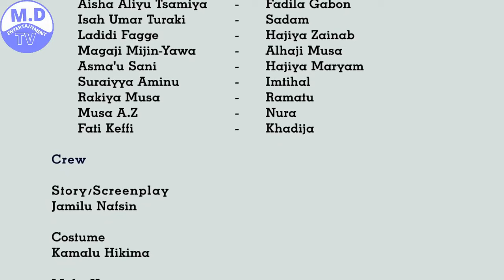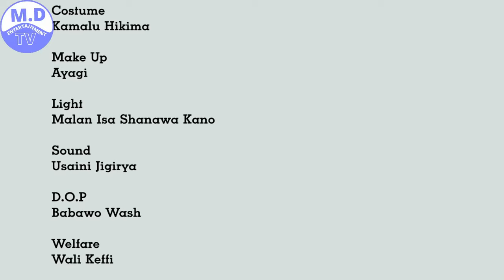YARENA 3&4 Sabon Shirrin Hausa